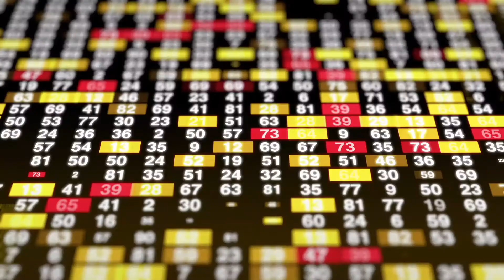如果【它】是一間公司的新產品，會怎樣呢？【W Channel】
如果【它】是一間公司的新產品，會怎樣呢？